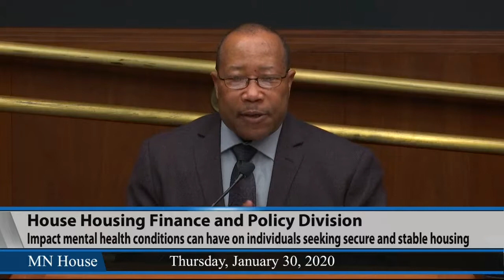House Housing Finance and Policy Division 1/30/20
Informational overview from agencies and advocacy groups on the impact mental health conditions can have on individuals seeking secure and stable housing.
03:36 - Minnesota Coalition for the Homeless.
20:43 - Catholic Charities.
31:08 - Churches United in Ministry (CHUM) Duluth.
44:26 - Beacon Interfaith Housing Collaborative.
1:08:49 - Ujamaa Place.
1:16:35 - Children’s Hope International.
1:24:46 - Metropolitan Interfaith Council on Affordable Housing.
1:32:51 -  Saint Paul Public Schools.
1:47:17 - National Alliance on Mental Illness – Minnesota.
Runs 2 hours